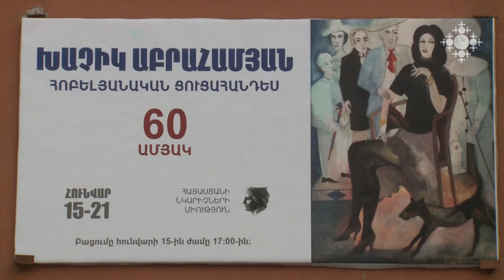Խաչիկ Աբրահամյանի հոբելյանական ցուցահանդեսը Նկարիչների միությունում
Հայաստանի նկարիչների միությունում հունվարի 15-ին բացվեց ՀՀ վաստակավոր նկարիչ Խաչիկ Աբրահամյանի 60-ամյակին նվիրված ցուցահանդեսը:

Khachik Abrahamyan's jubilee exhibition at the Artists' Union
On January 15, an exhibition dedicated to the 60th anniversary of RA Merited Artist Khachik Abrahamyan was opened in the Artists’ Union of Armenia.